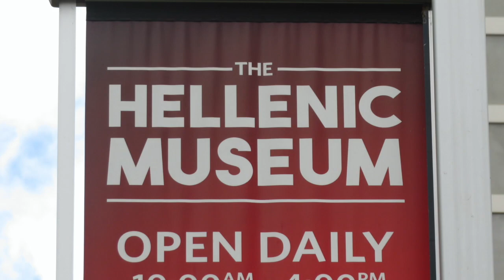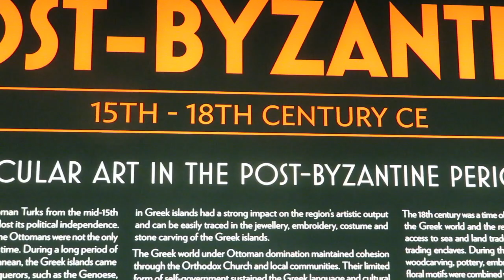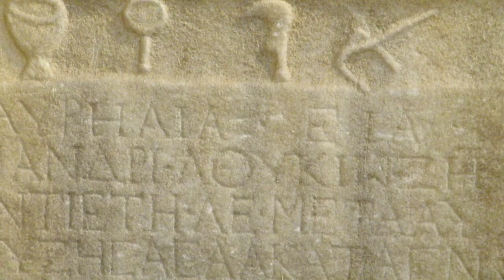The Hellenic Museum in Melbourne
Australia's Hellenic Museum was inaugurated in April 2007.

​Occupying one of the country's landmark buildings, the Museum has taken on an identity of its own in the former Royal Mint building. Since its inception, the Hellenic Museum has continued to build and maintain its collections. Today, hundreds of objects spanning over 8,000 years of Hellenic history are on view at any given time in the Museum's galleries.

In 2013, the Hellenic Museum entered into a landmark 10-year agreement with the Benaki Museum, Athens. In 2014, the Hellenic Museum opened the exhibition 'Gods, Myths and Mortals', a snapshot of Hellenic-civilisation from the Neolithic period to mid-19th century CE.
Discover the Hellenic world from the earliest pre-history, to the Classical and Hellenistic years; from the Roman era, to the end of the Byzantine period; and from the centuries of foreign rule, up to the revolutionary revival of 1821, and the founding of the Modern Greek state.

7 sec clip of from the 1964 movie "Zorba the Greek",
Directed by Michael Cacoyannis
Produced by Michael Cacoyannis
Screenplay by Michael Cacoyannis
Based on Zorba the Greek
by Nikos Kazantzakis
Starring
Anthony Quinn
Alan Bates
Irene Papas
Lila Kedrova
Sotiris Moustakas
Anna Kyriakou

5 sec clip used from the 1962 movie "The 300 Spartans".

Story by: Gian Paolo Callegari, Remigio Del Grosso, Ugo Liberatore, Giovanni d'Eramo
Screenplay: George St. George, Gian Paolo Callegari, Ugo Liberatore